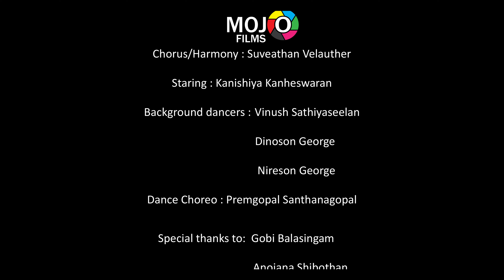Oru Maalai Cover Song || Gladson George|| Shibo Than|| Shianaaz Band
Singers: Karthik

Movie: Ghajini

Cover credits

Singer: Gladson George

Music and rearrangements: Shibo Than

Video/editing: Jeevagan Jeyaratnarajah

Chorus/Harmony: Suveathan Velauther

Staring: Kanishya Kanheswaran

Background dancers: Vinush Sathiyaseelan

                                       Dinoson George

                                       Nireson George

Dance Choreo :Premgopal Santhanagopal

Special thanks to: Gobi Balasingam

                                 Anoj Shibo

                                 Ramya Kanheswaran